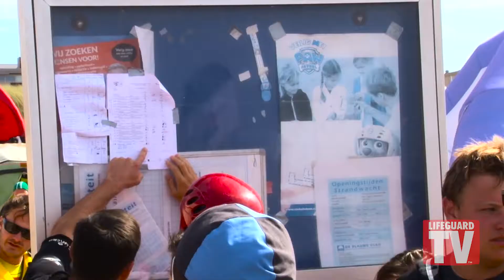World Championships - Livesaving 2016 (Beach Event) Noordwijk - Overview